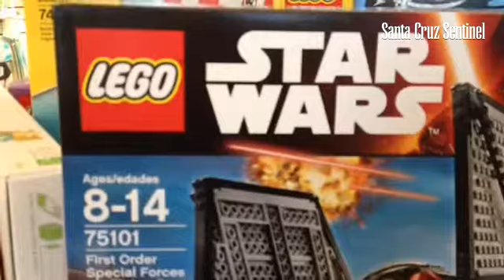New toy shop in Soquel Wonderland Toys